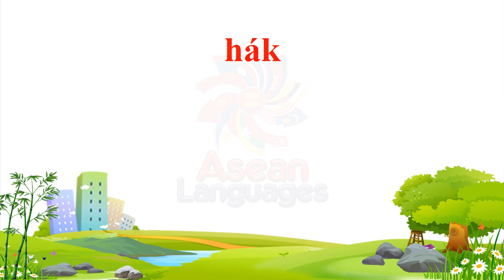ภาษาเช็คช์ คำศัพท์เกี่ยวกับเครื่องมือ #2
(Thai to Czech)